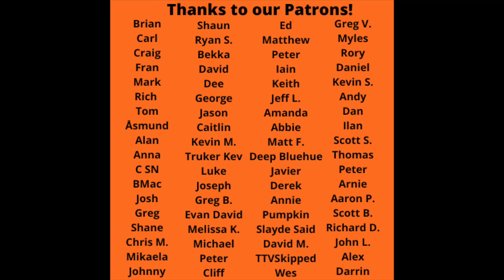Heartbeats Reaction - The Knife vs Jose Gonzalez vs The Trophy Fire Song Battle!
Heartbeats Reaction - The Knife vs Jose Gonzalez vs The Trophy Fire Song Battle! Let us know who you think won.